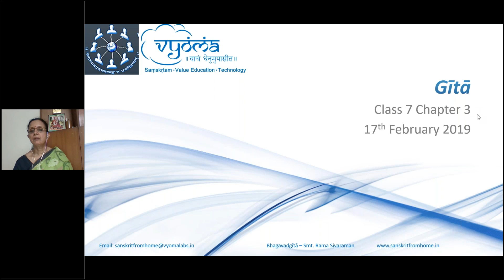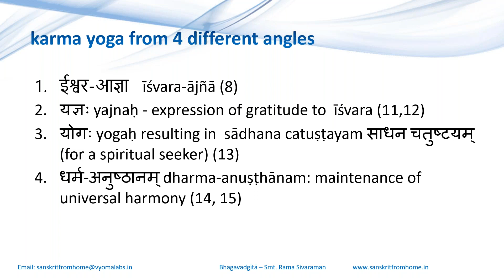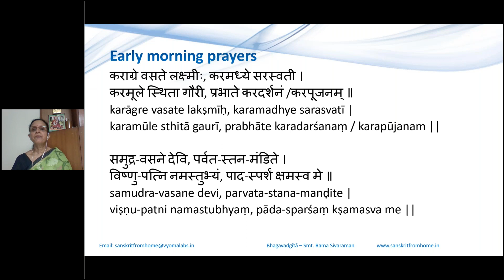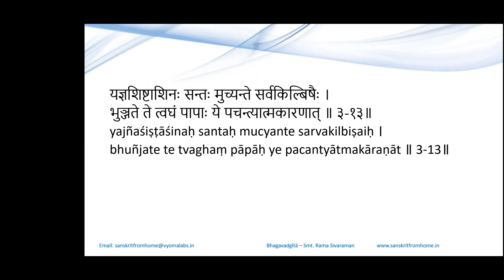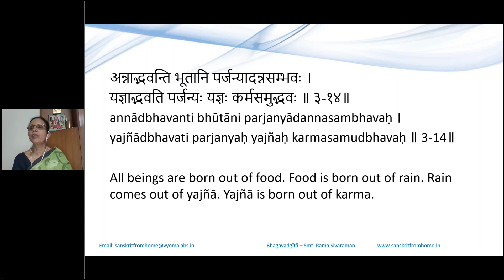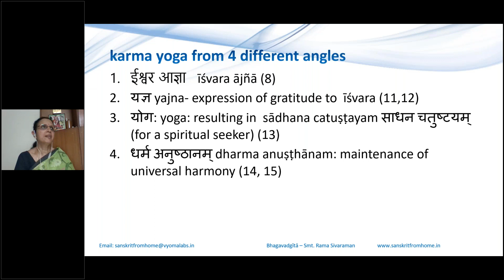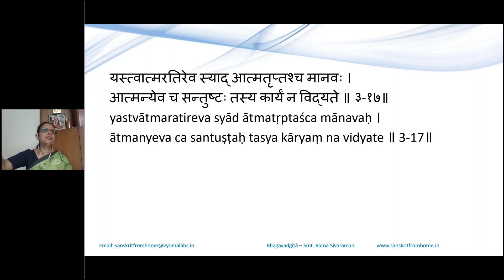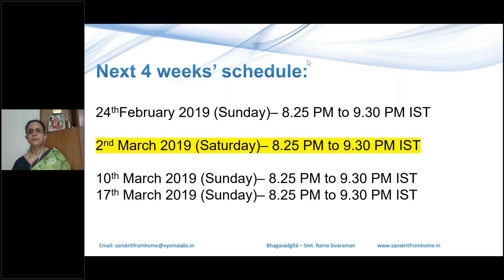32 | 3. 11 - 3. 17 | Understanding the Gita Verse By Verse | Smt. Rama Sivaraman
In this video verses 11 to 17 from Chapter 03 of Srimad-Bhagavad-gita have been explained.

 Verses 11-16 of Chaper 3, Different angles of Karmayoga

 देवान्भावयतानेन ते देवा भावयन्तु वः ।
 परस्परं भावयन्तः श्रेयः परमवाप्स्यथ ॥ ३-११॥

 इष्टान्भोगान्हि वो देवाः दास्यन्ते यज्ञभाविताः ।
 तैर्दत्तानप्रदायैभ्यः यो भुङ्क्ते स्तेन एव सः ॥ ३-१२॥

 यज्ञशिष्टाशिनः सन्तः मुच्यन्ते सर्वकिल्बिषैः ।
 भुञ्जते ते त्वघं पापाः ये पचन्त्यात्मकारणात् ॥ ३-१३॥

 अन्नाद्भवन्ति भूतानि पर्जन्यादन्नसम्भवः ।
 यज्ञाद्भवति पर्जन्यः यज्ञः कर्मसमुद्भवः ॥ ३-१४॥

 कर्म ब्रह्मोद्भवं विद्धि ब्रह्माक्षरसमुद्भवम् ।
 तस्मात्सर्वगतं ब्रह्म नित्यं यज्ञे प्रतिष्ठितम् ॥ ३-१५॥

 एवं प्रवर्तितं चक्रं नानुवर्तयतीह यः ।
 अघायुरिन्द्रियारामः मोघं पार्थ स जीवति ॥ ३-१६॥

 00:00 - Recap
 22:40- 3-11
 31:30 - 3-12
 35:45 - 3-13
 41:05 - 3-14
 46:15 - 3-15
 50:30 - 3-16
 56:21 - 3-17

For receiving regular updates,